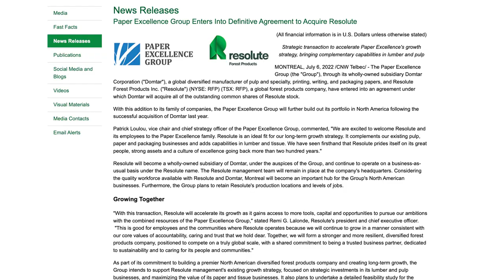Outlook bullish for lumber for years to come: Resolute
Remi Lalonde, President & CEO of Resolute Forest Products, talks with Financial Post’s Larysa Harapyn about lumber's bullish outlook for years to come.